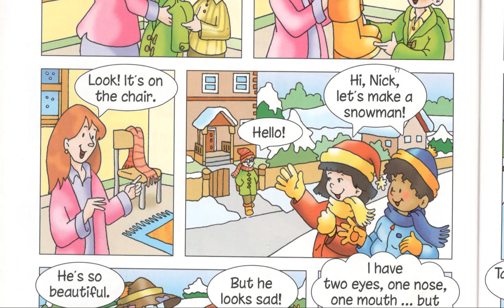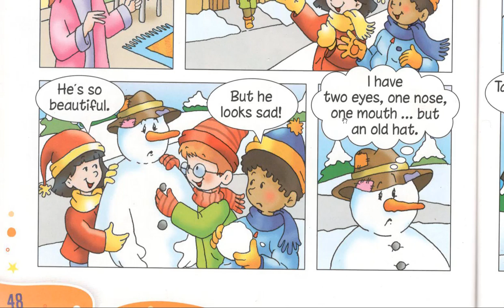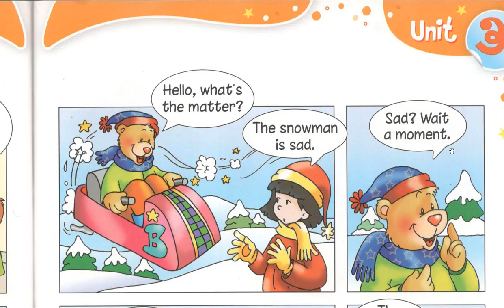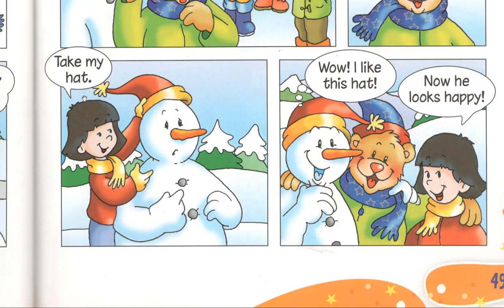طريقة رائعة للتواصل بالانجليزية